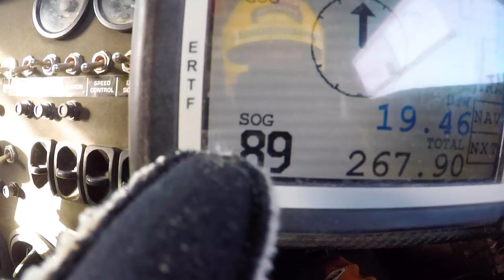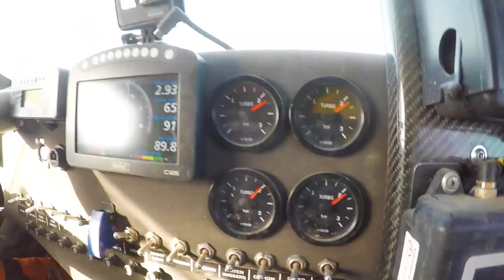Onboard highlights from Coronel brothers stage 9 Dakar Rally Saudi Arabia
Tim and Tom Coronel to the finish with broken rollbar

HARADH – Rocks and dust were the main elements in the ninth stage of the 2020 Dakar Rally. The first part of the stage in particular put a huge load on the material. Tim and Tom Coronel didn’t have an entirely trouble-free run, but again finished nicely in time.

After the stage on Monday, the team’s mechanics were working until the wee morning hours to repair the damage. During the stage, the brothers had hit a rock and incurred major damage to the rear suspension. By driving cautiously, they made it back to the bivouac in time, but hard work was required to get The Beast back in shape for the start of the stage on Tuesday. After a long night, the car was entirely ready again for yet another demanding day. Unfortunately, this day, again, didn’t go without trouble.

Tom looks back upon the stage: “First of all, huge compliments to the guys, they have done a fantastic job in getting The Beast back in excellent shape. The start of the stage was like a trial with nothing but rocks, we were being shaken up and down, left and right. There, we drove really cautiously to avoid any punctures. People were changing wheels everywhere around us, but we made it through. It was really shaky, it felt as if the fillings were falling from our teeth! After the neutralisation, there was above all a lot of sand, that was tough for the car. The long flat-out tracks don’t really suit us, what we need are dunes. On the fast parts, we were losing time, but we were better on the technical parts.”

In spite of the decent finish position just outside the top 30, it wasn’t a trouble-free stage, as Tim readily admits: “On the final part, we suddenly had the impression that the handling of the car had changed. Therefore, we backed off a bit on the final 150 kilometres to the finish, because we were worried that something could break off. We didn’t get out of the car to have a look, but once we had finished, it turned out that the rollbar was broken. It already felt really loose on the rear, so we were a bit lucky to have made it to the finish like this in the first place. But again a day in the books and again at the finish before dark. We are still on schedule!”

Stage 10: Haradh – Shubaytah
534 special stage kilometres

Competitors are faced with the first half of the marathon stage. The first part mainly consists of off-road sections, but the final 30 kilometres are taking the competitors through the dunes. Once back in the bivouac, no assistance is allowed.